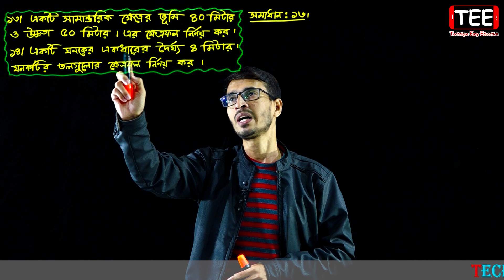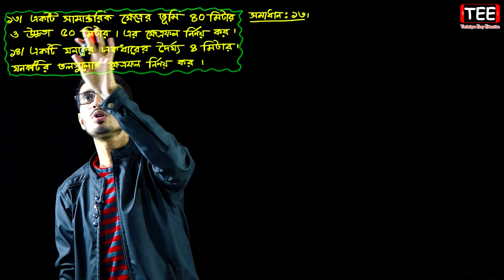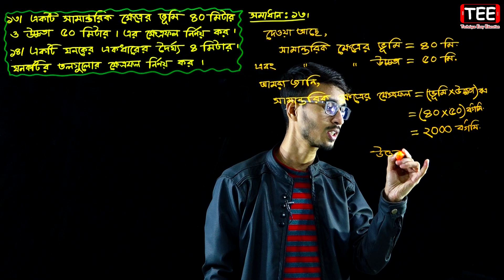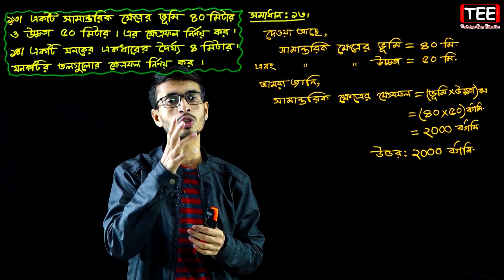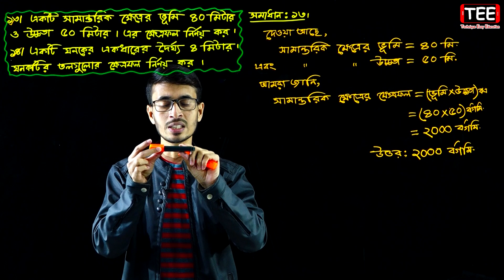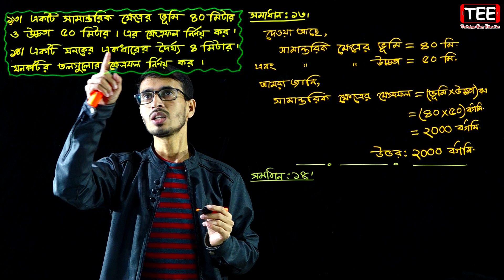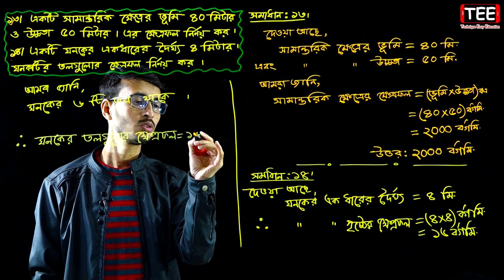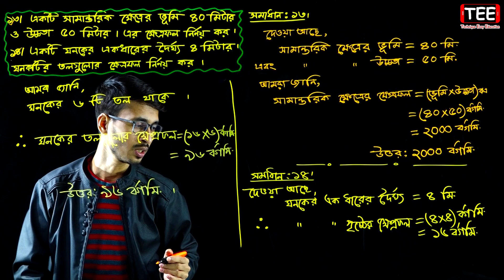Class 7 Math Chapter 3 (Part-7) || Seven Math || সপ্তম শ্রেণি গণিত অনুশীলনী ৩ || পরিমাপ